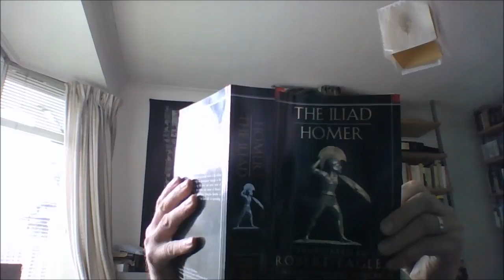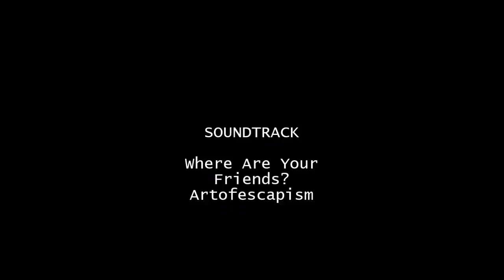Mobility Show add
Mobility Show Add. This short clip was put together as part of  promotional work for the Mobility Roadshow 2017